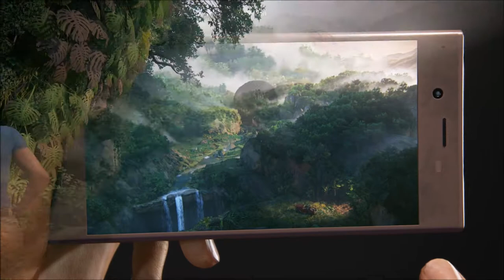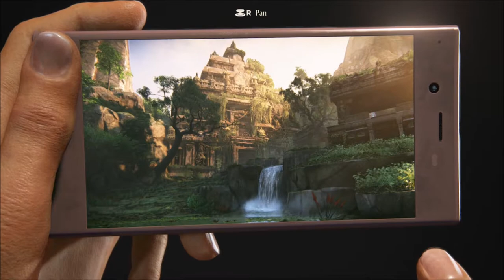Uncharted: The Lost Legacy - All Treasures, Photos, Lockboxes & Conversations Locations - Chapter 3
Uncharted: The Lost Legacy - All Treasures, Photos, Lockboxes & Conversations Locations - Chapter 3 - Homecoming

100% Guide - All Collectibles, All Treasures, All Photos, All Lockboxes & All Conversations Loations [1080p] - Whirling Walkthrough

About this walkthrough:
I love me some Uncharted, almost as much as I love Zelda games actually. Which is why I decided to do this quick little collectibles guide on the side as I keep playing Breath Of The Wild. I'll do one video for each chapter, showing you the location of each and every treasure, conversation, photo and lockbox You can find the playlist

About this game:
Uncharted: The Lost Legacy is an action-adventure video game developed by Naughty Dog and published by Sony Interactive Entertainment. It is scheduled for release in August 2017 for the PlayStation 4, as a standalone expansion to the Uncharted series. Players control Chloe Frazer, who seeks the Tusk of Ganesh in the mountains of India in the midst of a civil war, with the help of mercenary Nadine Ross. The game is played from a third-person perspective; players use firearms, and can use melee combat and stealth to defend against hostile enemies. Players solve puzzles, incorporating several platformer elements to advance the narrative, and navigate the game world on-foot or by vehicle.

Director(s)
Shaun Escayg
Kurt Margenau
Designer(s) James Cooper
Programmer(s) Travis McIntosh
Christian Gyrling
Artist(s) Tate Mosesian
Erick Pangilinan
Writer(s)
Josh Scherr
Shaun Escayg
Composer(s) Henry Jackman
Series Uncharted
Platform(s) PlayStation 4
Release